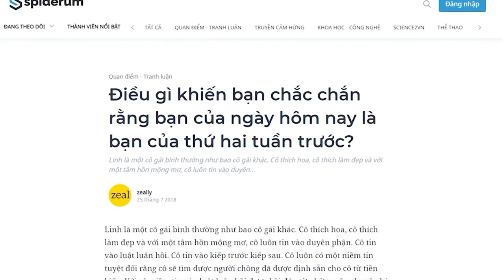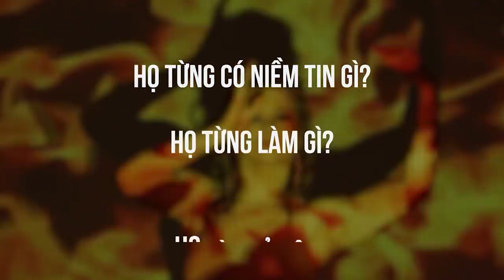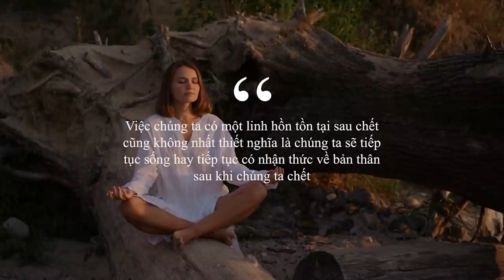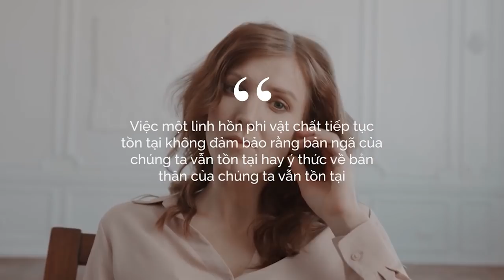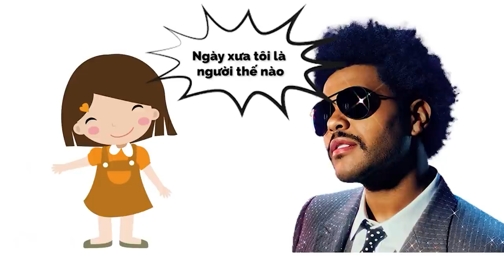Bạn có phải là bạn CỦA THỨ HAI TUẦN TRƯỚC? | zeally | KHOA HỌC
Bây giờ hãy giả sử rằng, chúng ta đúng thực sự có một linh hồn phi vật chất và linh hồn đó luân hồi từ kiếp này qua kiếp khác. Và điều đó có nghĩa là gì? Đây là câu hỏi mà Linh vẫn không tài nào lý giải nổi. Mặc dù những gì Linh được Tuấn kể đều có mùi đáng nghi ngờ, bạn có thể hỏi tại sao lần quái nào được nghe về cuộc sống ở kiếp trước lại thú vị hơi gấp bội lần cuộc sống ở kiếp này vậy? Nhưng hãy nhớ, đây không phải điều mà Linh đang băn khoăn. Linh thậm chí còn không mảy may đoái hoài nghi ngờ nó.
Ghé Nhà sách Spiderum trên SHOPEE ngay thôi các bạn ơi:
Nội dung:
00:00 - Start
01:21 - Câu chuyện về kiếp trước
03:46 - Linh hồn của chúng ta là gì?
06:14 - Linh hồn có giúp chúng ta ý thức được sau khi mất không?
Bài viết: Điều gì khiến bạn chắc chắn rằng bạn của ngày hôm nay là bạn của thứ hai tuần trước?
Được viết bởi:  zeally
Giọng đọc: Khánh Linh
Editor: Pinkdot

Những nội dung liên quan:
Ngủ bao nhiêu mới là đủ? | Nhện tri thức | ThanhCj| SPIDERUM

 • 4 SỰ THẬT BẤT NGỜ...
ĐÁM CƯỚI HAY TRÒ LỐ? | Nhện tri thức | Nguyễn Bảo Chung | SPIDERUM

IRON MAN giống phim XẾP HÌNH như thế nào? | Nhện tri thức | RUSKIA | SPIDERUM

 • IRON MAN giống ph...